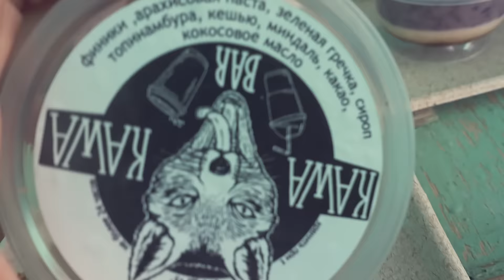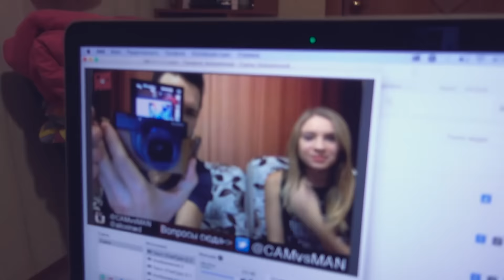КАК ПОДГОТОВИТЬСЯ К ТРАНСЛЯЦИИ [CAMvsMAN]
CAMvsMAN.com

Алиса Мячина
DAILY VLOG with Sony rx100 m4

КАК ПОДГОТОВИТЬСЯ К ТРАНСЛЯЦИИ